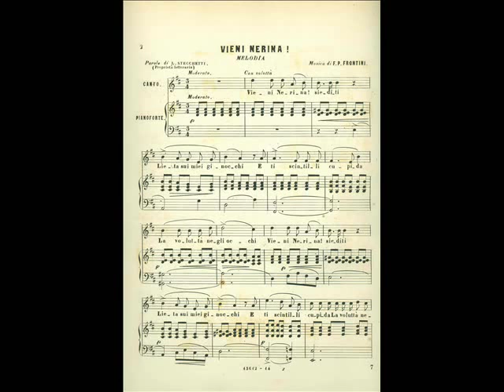Vieni Nerina! - melodia 1877 - versi di Lorenzo Stecchetti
Melodia di Francesco Paolo Frontini -
Versi di Lorenzo Stecchetti -
Vieni, Nerina! Siediti
Lieta sui miei ginocchi
 E ti scintilli cupida
 La voluttà negli occhi;

 Vieni , ed il collo cingimi
 Con le soavi braccia,
 Io nel tuo sen che palpita
 Nasconderò la faccia.

 Squarci la terra i fumidi
 Visceri suoi profondi,
 Crollino i cieli e riedano
 Infranti al nulla i mondi,

 A me non cal! Se il roseo
 Labbro sul labbro mio
 Serri, Nerina, impavido
 Sfido la morte e Dio.